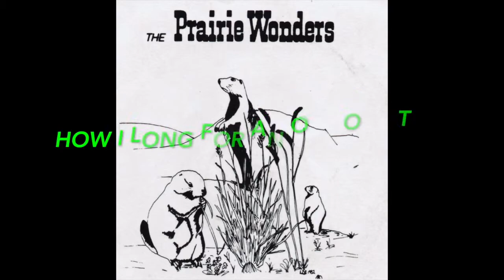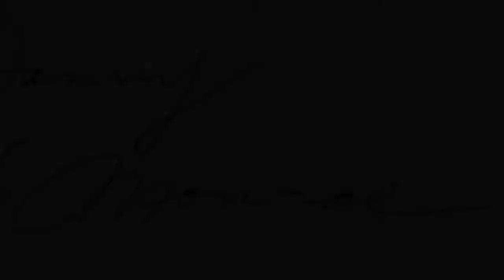How I Long For Old Kentucky "the Prairie Wonders"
AN old tune by me denny Earnest from 1996, Bill Watson Upright Bass, Ben Winship Mandolin, the Prairie Wonders an off shoot of the Deadly Earnest Band of the early 80's, anytime we played Americana or Bluegrass we would use that name. check out the old cuts by the  Prairie Wonders on iTunes Spotify, Amazon.